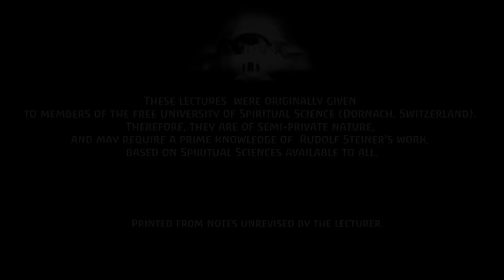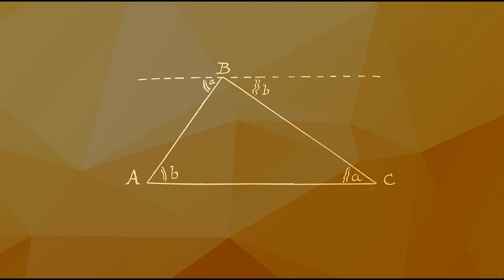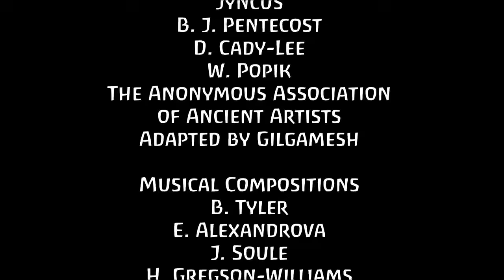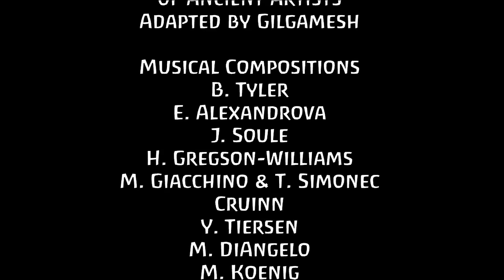Rudolf Steiner - Angels, Archangels of the Folk and Myths of Northern Europe - Lecture 3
Lecture given in Oslo the 9th June, 1910 by Rudolf Steiner.
Folk-Spirits, Life-Spirits and the Human Being. The Three Soul Principles. Archangel, Geometry, Mathematics, Art and Religion. Civilisations' Youth to Old Age. Spirits of Forms, Motions, Wisdom and the different Folk.